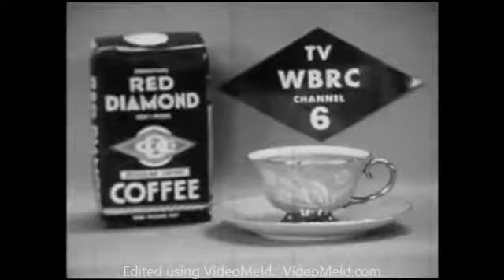Puppets Inc. Rare Commercials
Thanks to AidenTV for finding them!